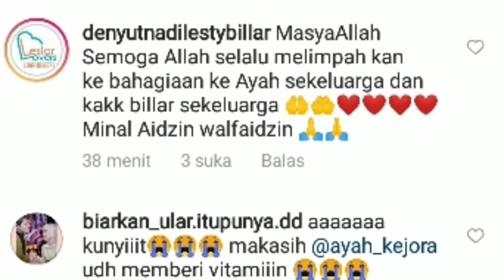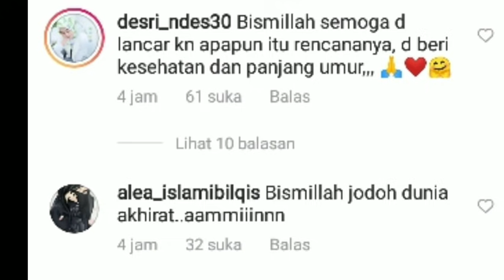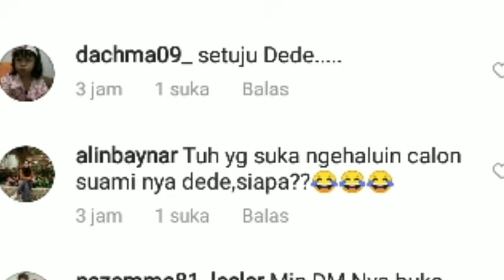TERBARU ! TIK TOK LESTY & BIBI INDI ( GA PAPA GA CANYIK ) SALPOK EKSPRESI MAMAH REDI